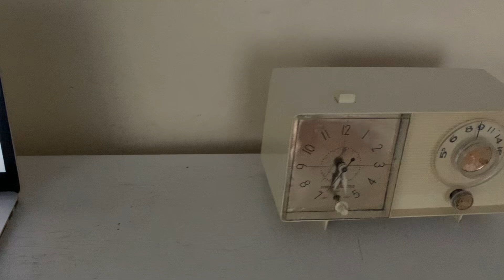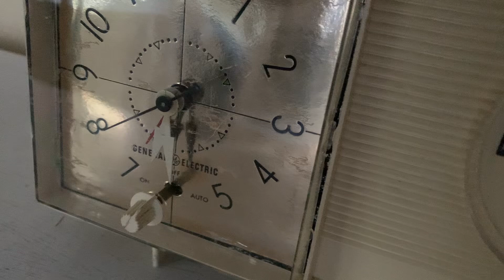Bluetooth Ready To Go - Beige Ivory 1964 General Electric C-403D AM Vacuum Tube Alarm Clock Radio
Category: radio
Cabinet construction: plastic
Period: 1960s
Country of manufacture: USA
Electronics: Mounted circuit board or chassis.
Vacuum tubes: tested and working.